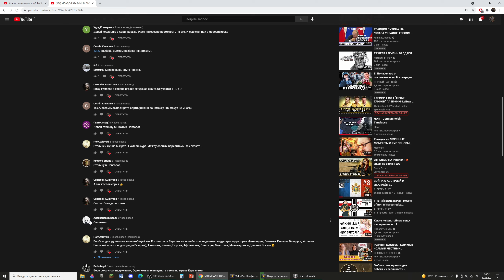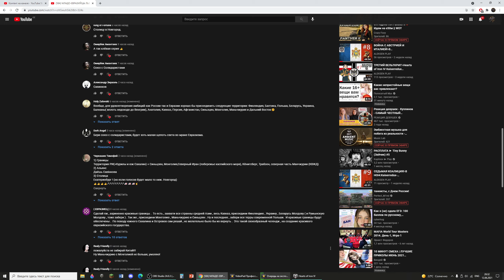ТРАНСАМУР, МАЛАЯ АЗИЯ И МОНГОЛИЯ!-В HOI4:Kaiserredux(ЕВРАЗИЙСКОЕ ГОСУДАРСТВО)#3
Прохождение в Kaiserreich с саб-модом Kaiserredux за Евразийское Государства! Но это будет необычная история. Мод повествует о том, как бы выглядел мир, если бы в первой мировой войне победила бы Германия. И нам предстоит сыграть за Евразийское государство Льва Гумилёва, вернуть территории Российской Империи, отомстить Немцам и увеличить влияние Евразии!